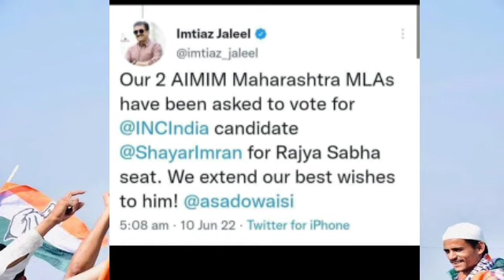एआईएमआईएम ने दिया कांग्रेस को अपना समर्थन